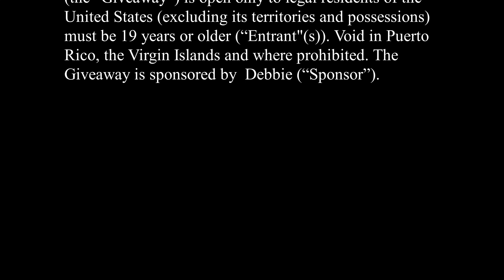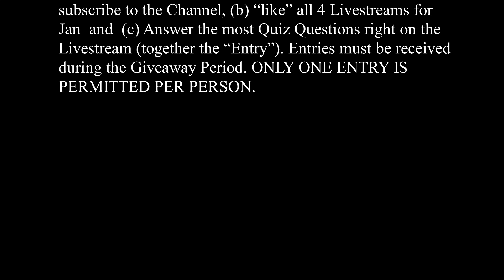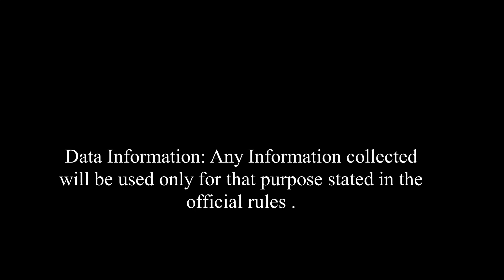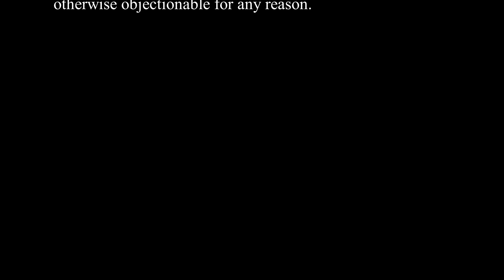A must Watch- Elvis Presley Livestream Quiz for Jan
A must Watch-The winner of the Elvis Presley Livestream Quiz for Jan !